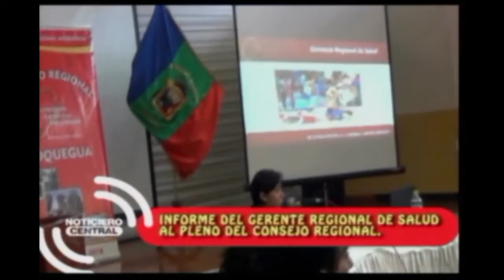INFORME DEL GERENTE REGIONAL DE SALUD AL PLENO DEL CONSEJO. 09/06/17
El Gerente Regional de Salud Dr. Luis Herrara Chejo, expuso ante el pleno del consejo regional de Moquegua, sobre La administración de los establecimientos de salud ubicada en las zonas rurales de la región Moquegua, así como el presupuesto y logística asignada a estos centros de salud. Informó sobre la culminación de la construcción de la posta de Pasto Grande, Implementación de la posta de Aruntaya, Asignación de personal e implementación de un personal para la ambulancia de la posta de Muylaque.  Finalmente informó  sobre los puestos de salud de Tolapalca y Huatagua.